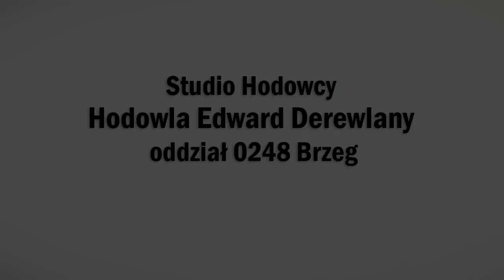Studio Hodowcy - Hodowla Edward Derewlany. Oddział 0248 Brzeg.